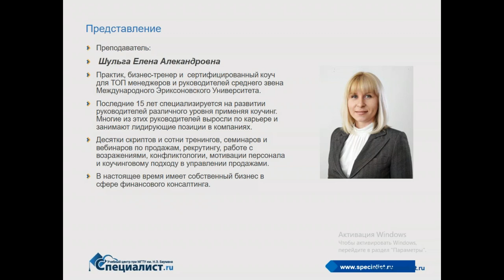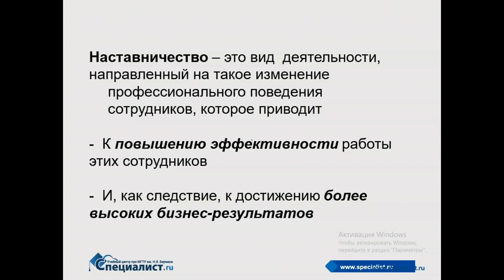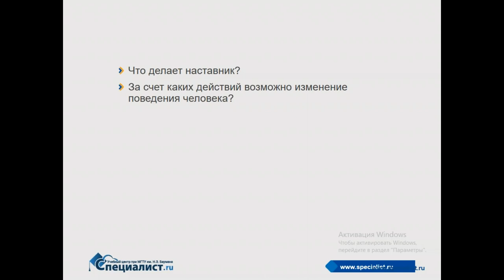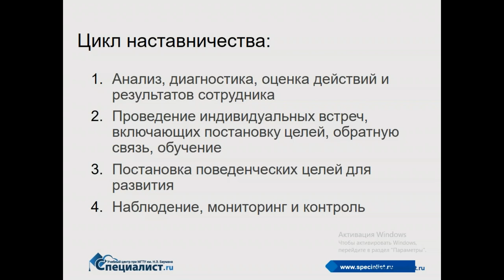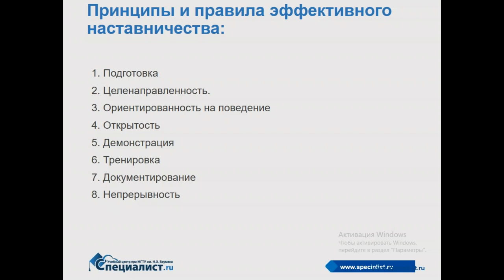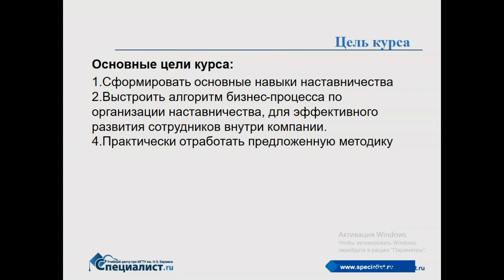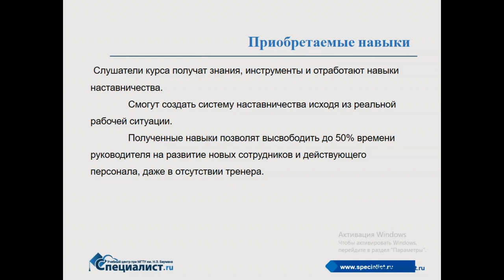Идеальный наставник - кто он?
Зачем нужно наставничество? Эффективно ли оно? Существуют ли идеальные наставники?
На сегодняшний день наставничество является одной из распространенных и важных составляющих системы обучения во многих компаниях. Под наставничеством чаще всего понимаются профессиональные коммуникации, в которых более опытный сотрудник (наставник) помогает менее опытному (наставляемому) в приобретении конкретных знаний, умений и навыков для успешной работы и повышения своей компетентности. Но только при осознанном подходе наставничество становится системой: эффективнейшим методом адаптации новых сотрудников, обучении при смене должности текущих, регулярной подготовки кадрового резерва.

На бесплатном семинаре учебного центра "Специалист" при МГТУ имени Баумана будут рассмотрены следующие вопросы:
- Как понять компетенции для идеального наставника и научиться их определять.
- Как создать эффективную матрицу наставничества и внедрить ее как систему.

Ведет мастер-класс сертифицированный тренер топ-менеджеров и руководителей среднего звена, бизнес-коуч и опытный преподаватель-практик Елена Александровна Шульга.

Приглашаем вас на курс "Навыки наставничества - как руководителю развивать и обучать своих подчиненных"